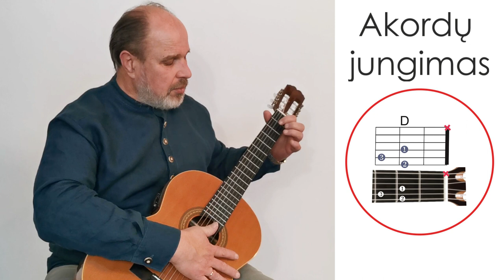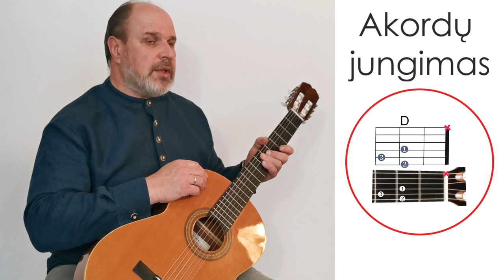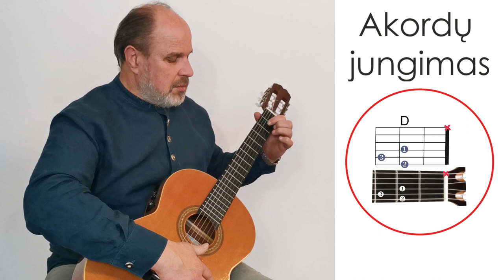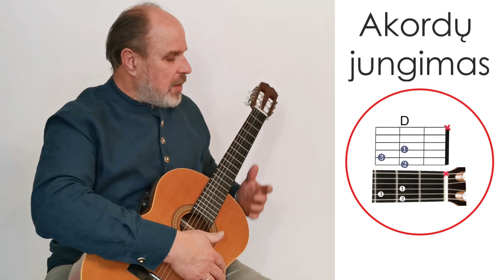Akordai KOSMINIU greičiu. Mokomės groti gitara!